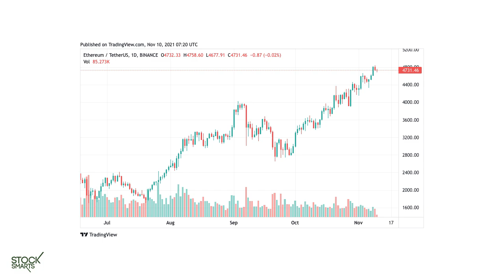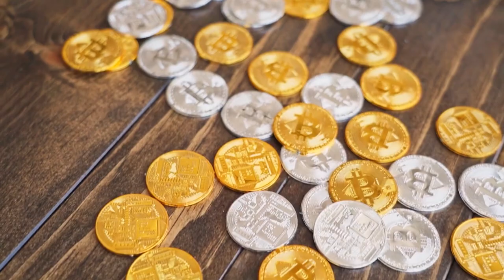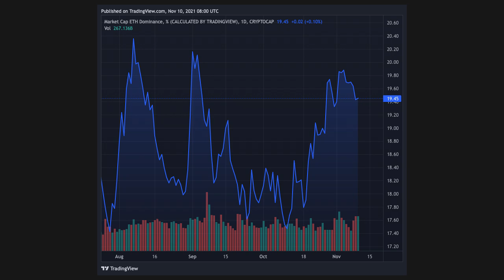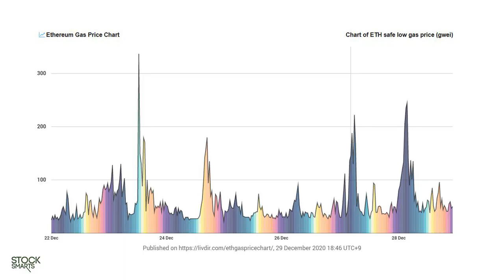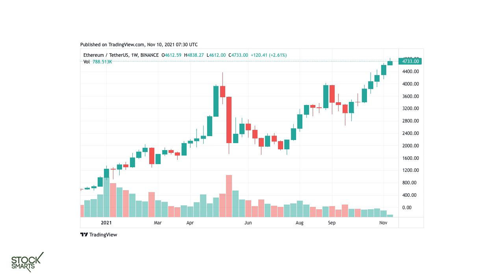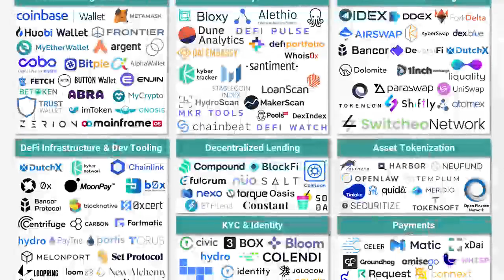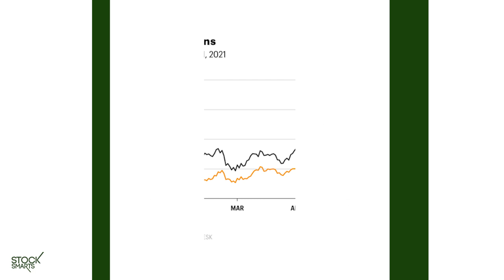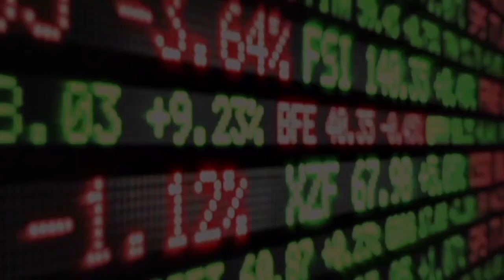ETHEREUM'S NETWORK EFFECT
How big will Ethereum be in the future? People fail to see how big the network effects are of Ethereum and how massive it will continue as we see more apps built in the platform.

28 A Roxas Chua Circle Pacific Village, Muntinlupa City, Metro Manila, Philippines

VERY IMPORTANT

Within technology circles, it’s not uncommon to encounter fierce debate about a variety of topics. In recent years, none have been more contentious than the battles over which cryptocurrency and blockchain pair will eventually come to dominate the rest. Since the beginning of the crypto wave, the clear consensus choice has been Bitcoin, which has sat atop the market capitalization charts from the earliest days.

Most experts don’t expect that to last, however. As the grandfather of all cryptocurrencies, the Bitcoin blockchain is beginning to show its age. It suffers from a variety of real-world limitations, not least of which is its inability to scale. Seeking to replace it in the race for dominance, a variety of alternative blockchain implementations have risen up to solve some of the inherent problems associated with Bitcoin’s blockchain, but so far none have managed to capture any significant slice of the market.

The one notable exception is Ethereum, which has long been the lone, large-scale competitor to Bitcoin. For its part, though more advanced than Bitcoin, Ethereum also suffers from some issues that it would need to overcome to achieve market dominance. That’s exactly what the developers behind Ethereum hope to accomplish with their upcoming upgrade of the underlying blockchain, which they’re calling Ethereum 2.0. Here’s an overview of some changes that will come with the upgrade.

Abandoning Proof-of-Work

One of the reasons that early blockchain implementations (Bitcoin and Ethereum included) suffered from performance issues was the fact that they rely on a processing-power-intensive process known as proof of work to validate and record transactions. In such a system, participating computer nodes compete to generate cryptographic hashes that satisfy a network-determined level of complexity. To maintain security, that complexity level is kept high enough that it would deter anyone from attacking the netw